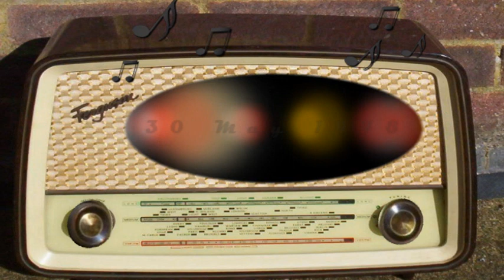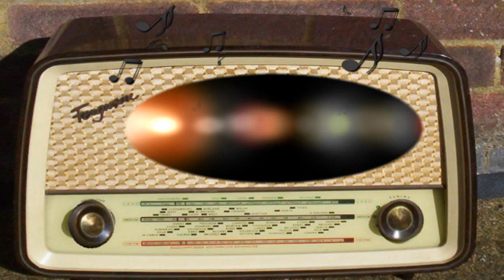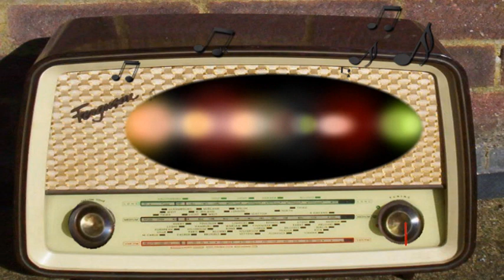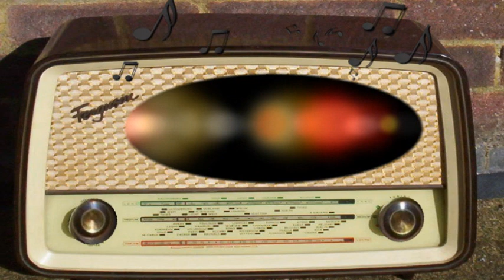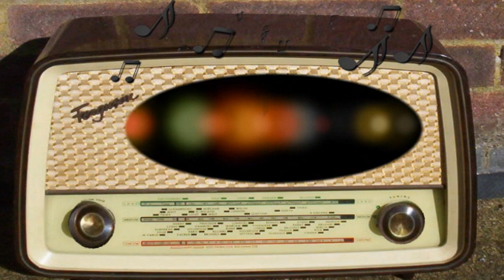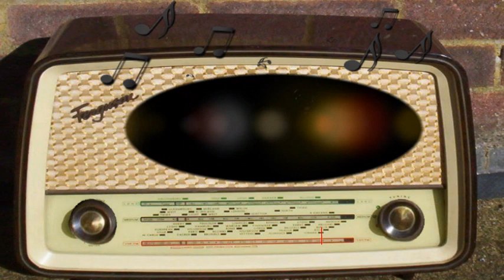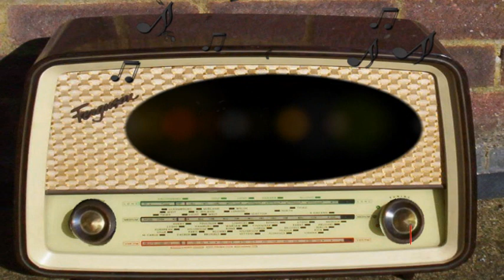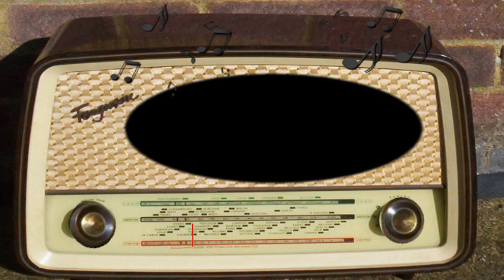The Ford Theater: Laura (May 30th, 1948)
Laura.